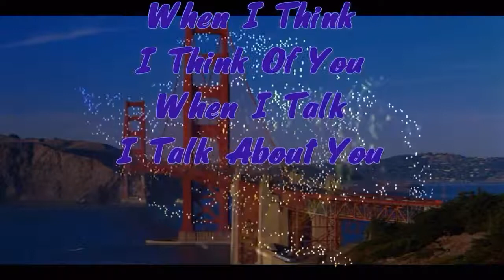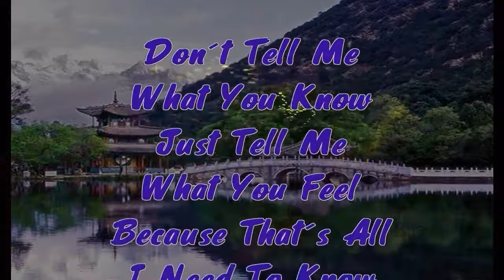Love Is The Bridge ( Between Two Hearts ) - first video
JOE ROVER - Love Is The Bridge  ( Between Two Hearts ) //

from the album " Between Midnight And The Dawn "

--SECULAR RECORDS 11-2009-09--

sounds by magix